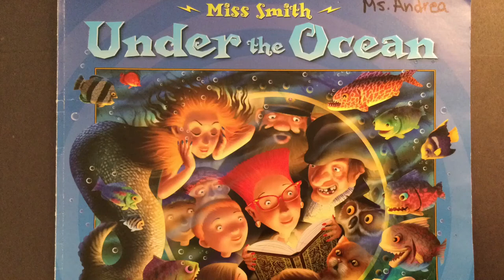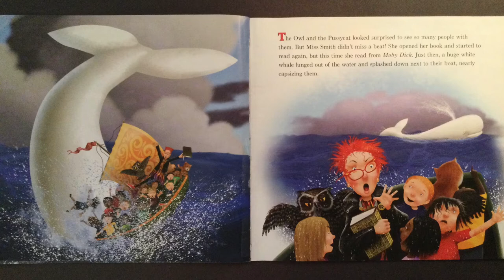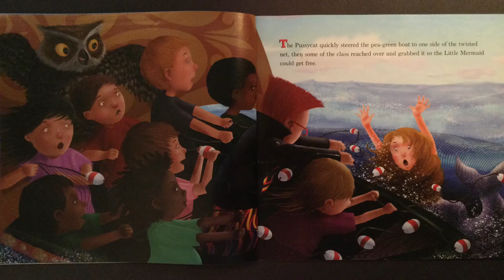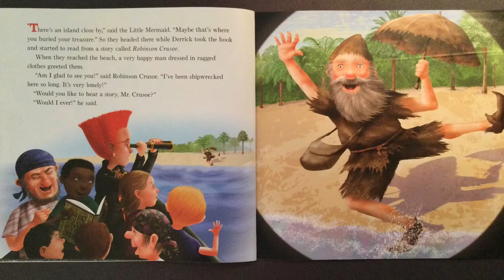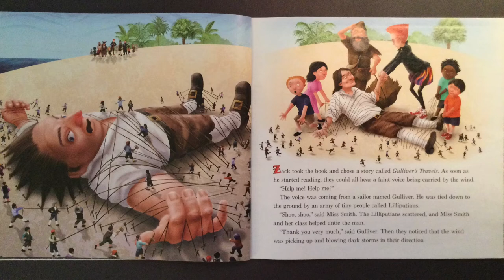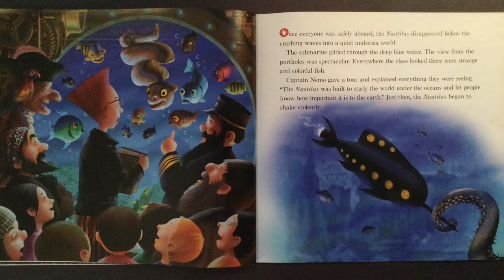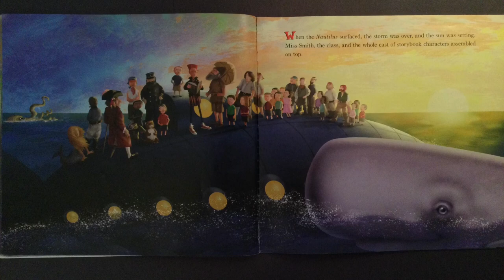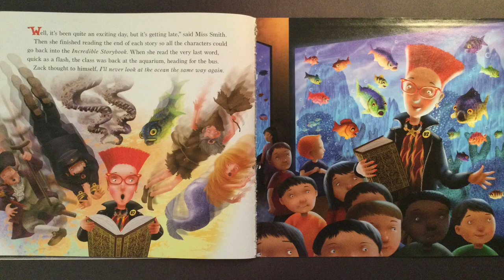Miss Smith Under the Ocean, by Michael Garland